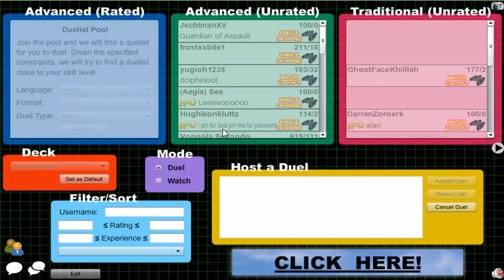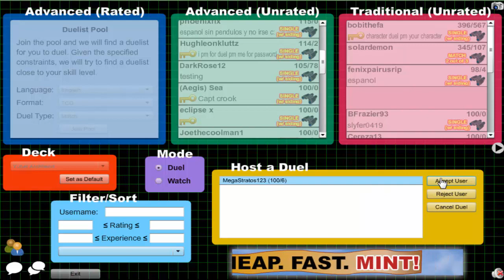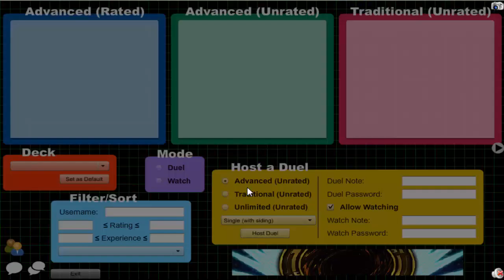Vitamin Y (Forever) Episode 414: Yubel Archfiend #2